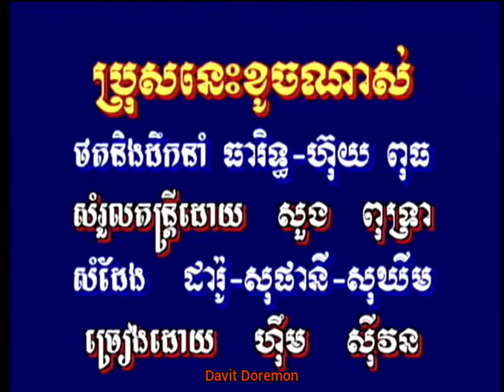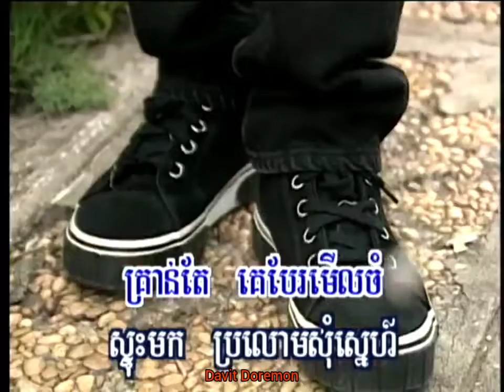PVH DVD Vol 9 24 ប្រុសនេះខូចណាស់ ភ្លេងសុទ្ធ ច្រៀងដោយ ហ៊ឹម ស៊ីវន